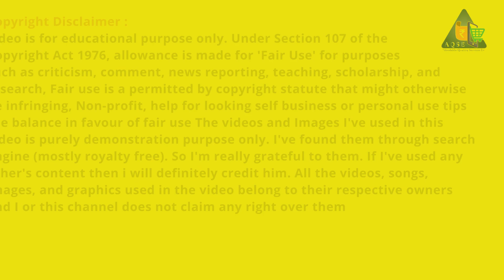கோபிசெட்டிபாளையம் மஞ்சள் விற்பனை விலை ஒரு பார்வை | Indriya Manjal Vilai Patriya Thagaval | Haldi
கோபிசெட்டிபாளையம் மஞ்சள் ஏலம் | Turmeric Price Report For 02/09/2024 | மஞ்சள் விலை நிலவரம் | ಅರಿಸಿನ ಬೆಲೆ | పసుపు ధర | एक किलो हल्दी की कीमत |

தீட்டப்பட்ட மஞ்சள் விலை
காயவைத்த மஞ்சள் விலை
ಅರಿಸಿನ ಬೆಲೆ

AQSE Media
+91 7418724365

So I'm really grateful to them.If I've used any other's content then i will definitely credit him.v